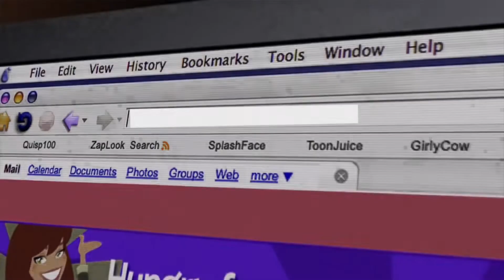[ISHC 2019 #2] {LIVE} Shiny Machop throwing hands after 2624 RE's!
Hello! Welcome to my second full odds shiny for ISHC 2019. Today I will be showcasing a Shiny Machop found in Pokemon Sapphire! It was not our main goal, but its a shiny I don't have (full odds) and I personally like Machamp. Hope you enjoy, and I think the next upload is going to be very exciting!